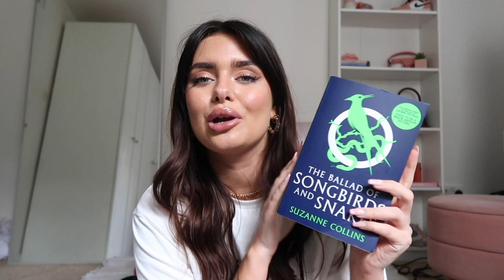PACK WITH ME!! For a Girls Trip- Bikini's, Night out fits & Beauty Essentials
Product Links:

Amazon packing cubes

We are wear bikini

Dr Marten Blaire Sandals